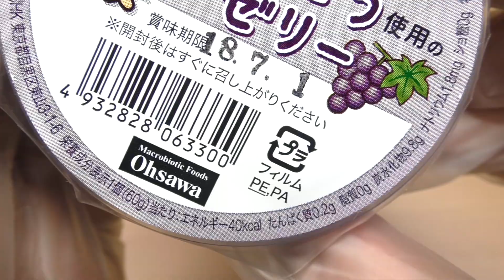オーサワの有機ぶどう使用のゼリーを開封してみた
どうもです。この商品はオーサワジャパンの「オーサワの有機ぶどう使用のゼリー」。内容量60g。